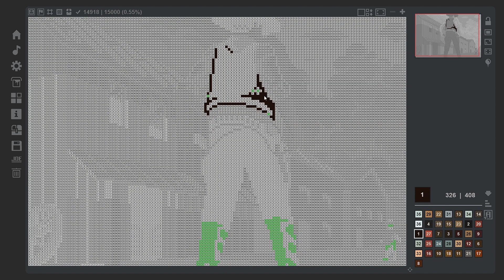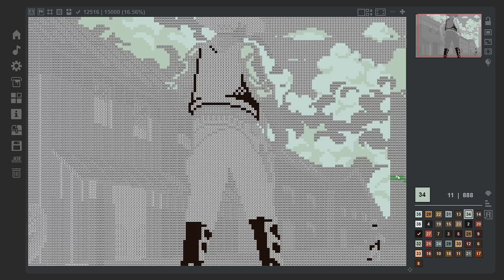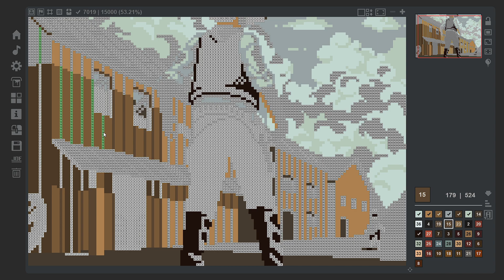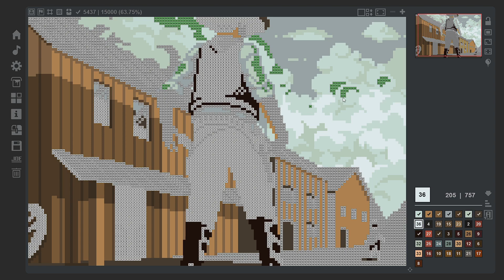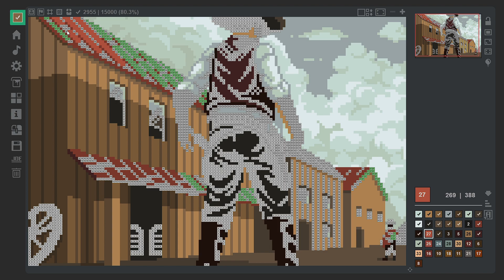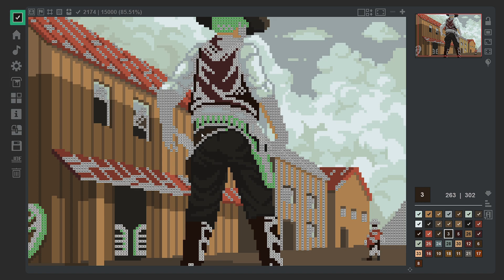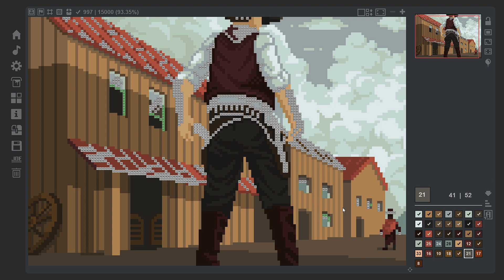Coloring Game 4 Picture 17 - With Bucket 7:35.125